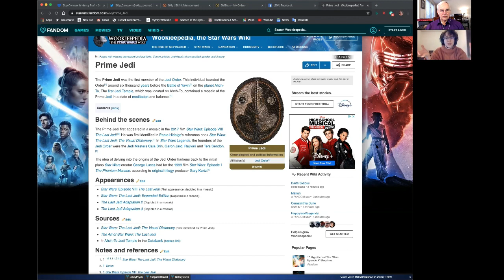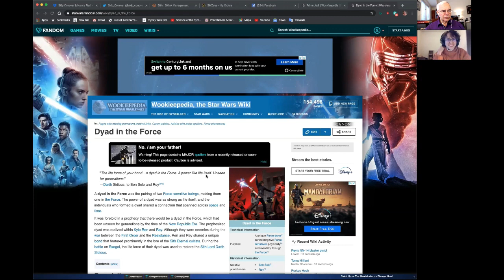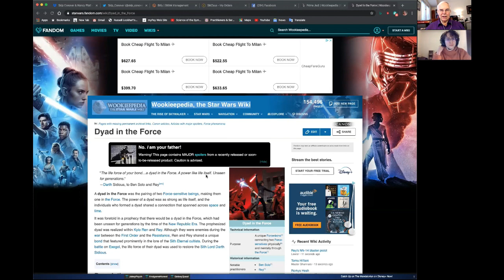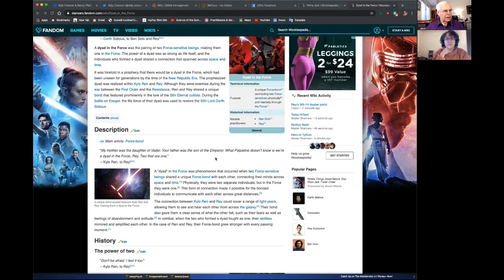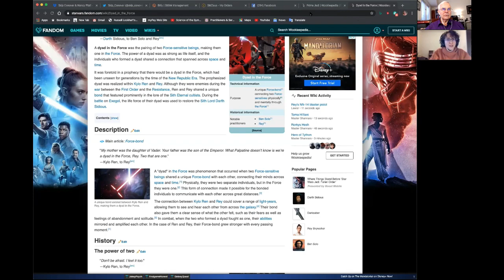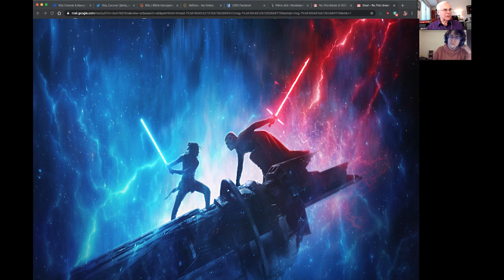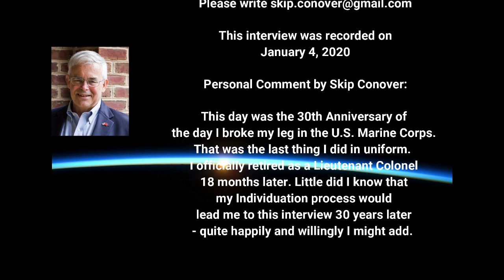"The Rise of Skywalker" - Interview and Critique with Sophie LeCorre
This interview is between Sophie Le Corre, a member of our Carl Jung Depth Psychology Advanced Reading Group, and Skip Conover, the Founder of the Group.  The discussion relates primarily to the late-2019 released movie entitled _The Rise of Skywalker_.”

Thumbnail & Credit Image — Rey and Kylo Ren fight with light sabres in official movie poster for _The Rise of Skywalker_.

50:28 - Outtake

0:08—Two subjects of interest first: The Prime Jedi and the Dyad.

01:22—Spoiler Alert—Do not listen to this interview if you haven’t seen the movie and you don’t want the ending spoiled.

01:56—YouTube channels that have inspired Sophie:

“Wookieepedia, The Star Wars Wiki

02:32—Topic for discussion inspired by Plato’s _Symposium_.

02:54-The Notion of Soulmate as described by Aristophanes.

04:43 - The Prime Jedi

06:31 - Reference to _Mysterium Coniunctionis_, Volume 14 of _The Collected Works of C.G. Jung_, referring to Adam Kadmon, the Primordial Man.

09:02 - “Darth Sidious” is Palpatine’s Sith Lord name.  He was also called “The Emperor” in the original trilogy, Episodes IV-VI.

09:37 - The Power of a Dyad

09:38 - The prophesied dyad was realized in Kylo Ren and Rey.

13:34 - Kylo Ren & Rey’s dyad reminds Skip of Quantum Entanglement in Quantum Physics

16:45 - Sophie connects Jung’s “Seven Sermons of the Dead,” from The Red Book to Quantum Physics and Star Wars.

18:45 - References to Dr. Jung’s collaboration with Nobel laureate Wolfgang Pauli.

19:29 - References to Dr. Pauli’s dreams as symbols of Individuation.

20:10 - Reference to Dr. Lothar Schäfer’s book _Infinite Potential_.

21:13 - Skip’s theory of The Unified Field Theory - consciousness itself as manifested in human beings.

24:39 - Research of French woman who is a Jungian Analyst and studied the original Bible in Hebrew.

26:35 - Aristophanes story about Love from Plato’s _Symposium_.

40:31 - Important to know the whole story.

43:45 - “We have an intuition that if we are reunited with our “other half” it will heal our innate pain.”  Reference the movie: _The Baker’s Wife_.

46:27 - Discussion of Directers of the later trilogy, after George Lucas was directing 1-6: J.J. Abrams and Ryan Johnson.

47:09 - Ryan Johnson studied Jungian Psychology.

48:03 - Sophie saw a spoiler, intentionally, and decided not to see _The Rise of Skywalker_.

50:28 - Outtake

Jungian Psychology
BTS ARMY